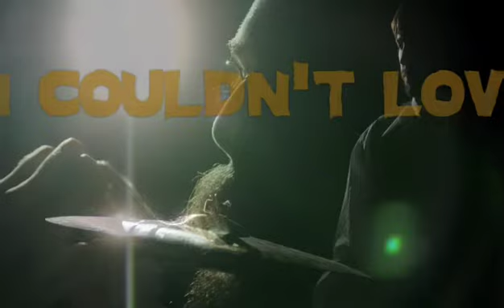Cursive - I Couldn't Love You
Cur­sive
"I Couldn't Love You"
Ma­ma, I'm Swollen
Di­rect­ed by Dan­ny Drys­dale
Produced By: Jeff Lasson
Starring: Tania Raymonde,
2009 Sad­dle Creek